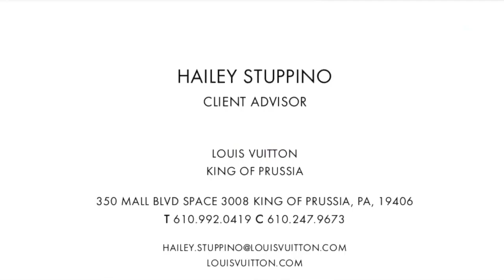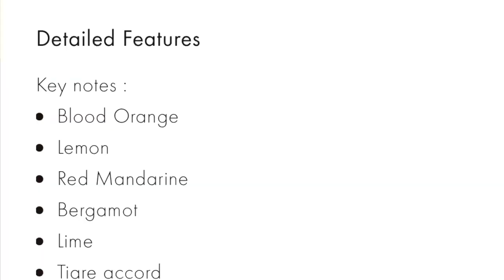NEW CITY OF STARS ⭐️ LOUIS VUITTON FRAGRANCE 2022 RELEASE 🔥🔥🔥🔥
Louis Vuitton Representative
King of Prussia mall

350 Mall Blvd Space 3008, King of Prussia, PA 19406

Name - Hailey

Buy this fragrances @